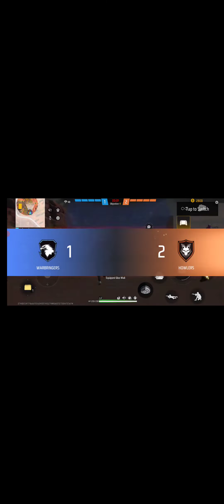Rank push pro part 1